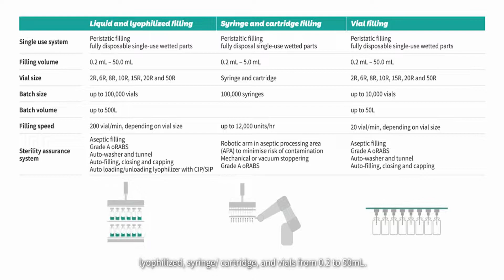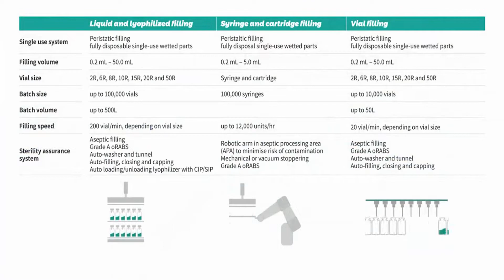Lyophilized powder &vial &syringes filling machine